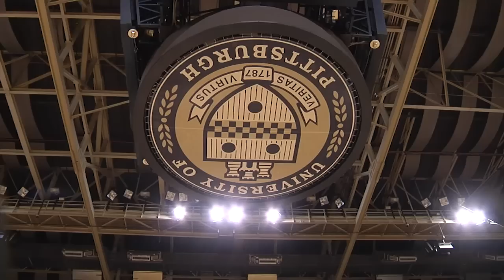Pitt Basketball Poster | PittLiveWire